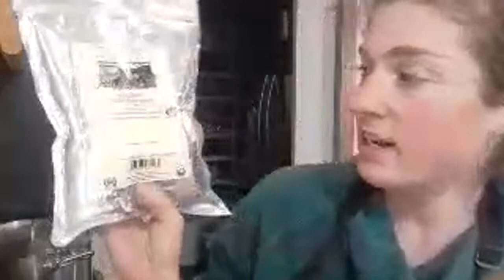🔴LIVE! Smothered Pork Chops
1 yellow onion
8 oz mushrooms
Garlic cloves
1 1/2 c chicken stock
16 oz sour cream
Butter
4 pork chops

Scroll down to bottom of page,  then click Himalayan salt link